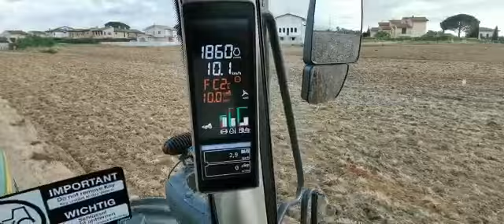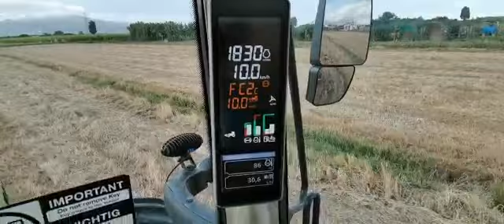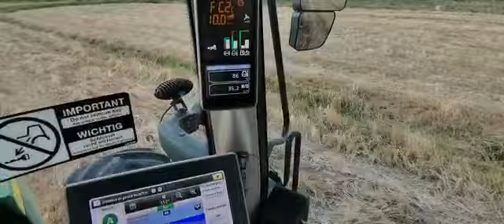Modalità automatica command quad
6195M my 2020 utilizzo modalità automatica command quad